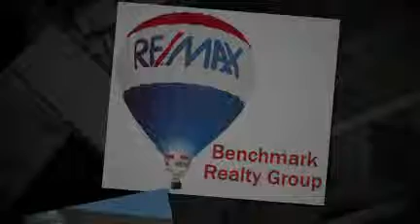24 Black Stallion Ct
Totally remodeled townhouse. Upgrades include Roof, Central Air, Windows & Patio Door, Deck, All Baths, Front & Storm Door, Kitchen & Stainless Appliances,Main level & Kitchen Floor, Washer/Dryer, Alarm System, Oil Tank replaced & removed old one. Tastefully decorated and spotless clean and move in condition.Amenities include pool, clubhouse, playground, tennis & basketball. Low HOA, easy access to shopping and highway.